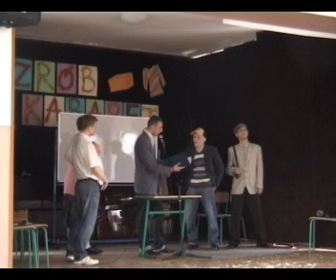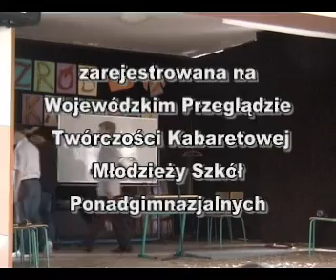Kabaret autorski "Familiada" cz. 2/2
Kaberet zarejestrowany na Wojewódzkim Przeglądzie Twórczości Kabaretowej Młodzieży Szkół Ponadgimnazjalnych w 2009 r. w kategorii kabaret autorski.